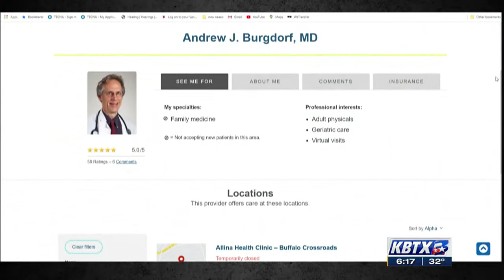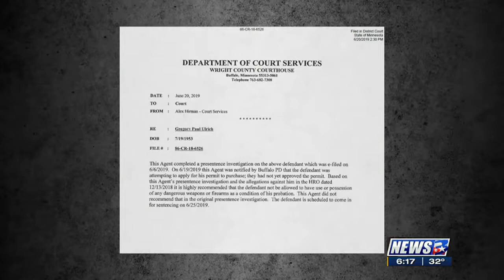Charges Man shot staff one by one in Minn medical clinic attack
A man who shot five staff members at a Minnesota health clinic this week shot two of them in the reception area before heading back to where patients are treated and shooting three others, including a medical assistant and mother of two who died of her wounds, authorities say in criminal charges filed Thursday.

Gregory Paul Ulrich, 67, also allegedly set off two explosive devices during Tuesday’s attack at an Allina clinic in Buffalo, a city of about 15,000 people roughly 40 miles (65 kilometers) northwest of Minneapolis. He is charged with one count of second-degree murder, four counts of attempted first-degree premeditated murder, one count of possessing an explosive device and one count of carrying a pistol without a permit.

During a brief court hearing Thursday that was held via video, the judge ordered Ulrich to be held on $10 million bail, or $5 million if he agreed to certain conditions. Ulrich, who attended from jail, didn’t speak except to tell the judge how to pronounce his name.
______________/LINKS\_____________________________